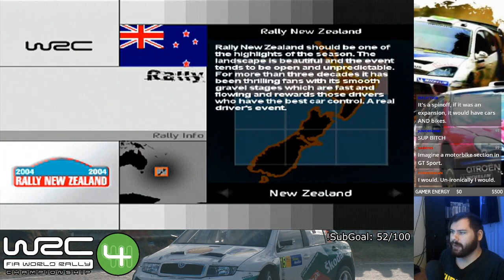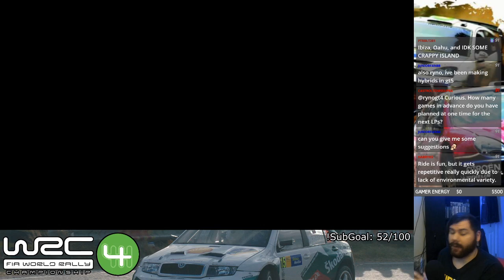WRC 4 - Extreme Rally New Zealand (Let's Play Part 40)